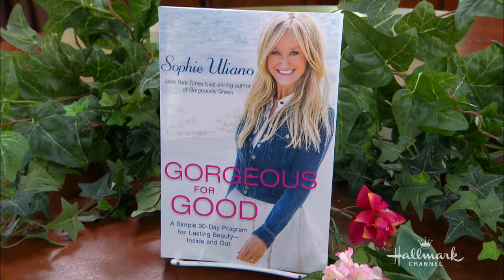Gorgeous for Good with Sophie Uliano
Natural lifestyle expert Sophie Uliano discusses the horrible accident that changed her life. Years ago, while shooting a film, Sophie suffered horrific 2nd and 3rd degree burns to her face. When confronted with the possibility of extensive cosmetic surgery Sophie instead pursued an aggressive holistic treatment regiment.  In this segment Sophie discusses how the routine not only healed her wounds, but also changed her life.